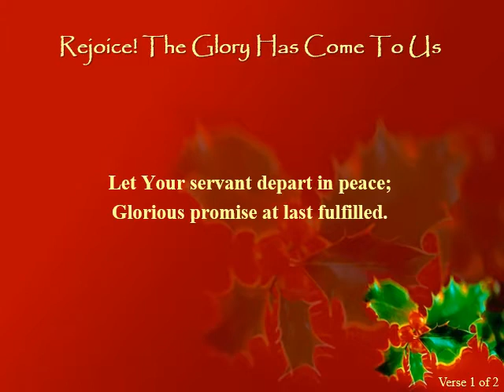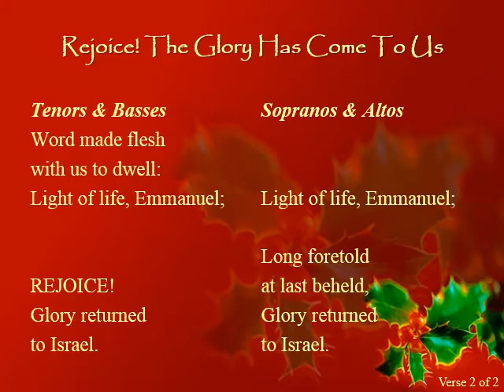Rejoice! The Glory Has Come To Us (Simeon's Song) by Gloria Gaither & Co.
Words by GLORIA GAITHER
Based on Luke 2:22-35
Adapted for SATB Choir & Brass Quintet by TED SAMUELS

This is a kind of "Karaoke Choir" PowerPoint presentation of this lesser-known Christmas song by Gloria Gaither, NOT with her husband Bill, but with composers Bill George & Mark Laycock.